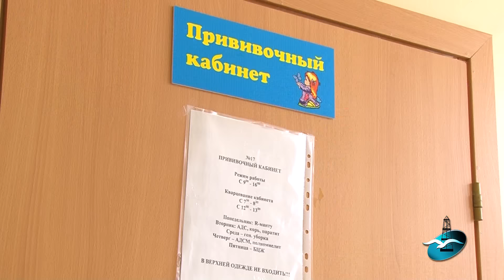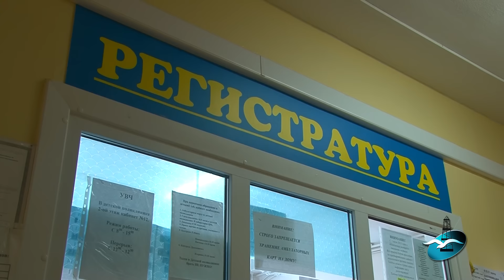Юных охинцев ждут на прививки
24 апреля в Охе стартовала Европейская неделя иммунизации. В Центральной больнице пройдет ряд мероприятий, напоминающих о необходимости прививок, а в детской поликлинике организуют день открытых дверей.